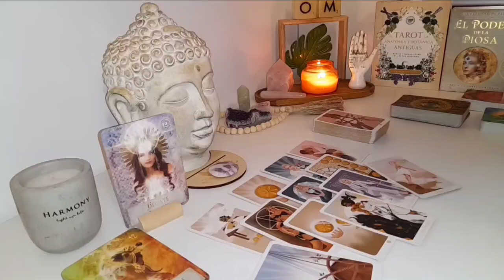AQUARIUS 🌕 Only 12 Hours to Go! The Universe is Ready to Reveal Its Biggest Secret! 💫 TAROT TODAY